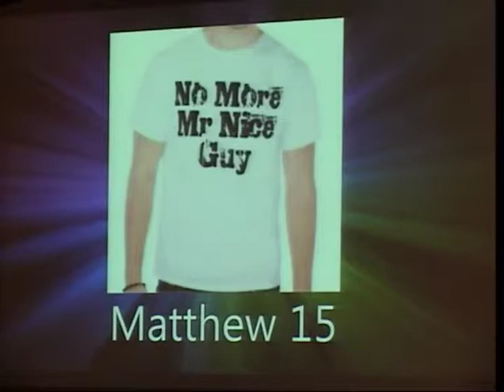8 18 2014